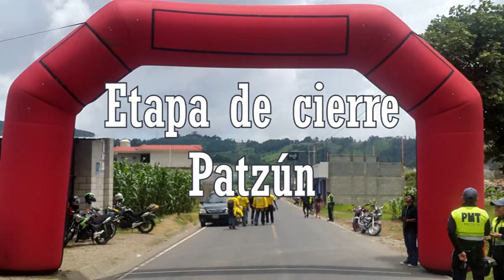Clásica de ciclismo Juan José Pontaza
Patzún, con una escalada contra reloj se realizó la etapa de cierre de la VIII clásica de ciclismo dedicada a Juan José Pontaza, quien en 1963 ganó la "Vuelta a Guatemala", y protagonizó también competencias a nivel internacional.